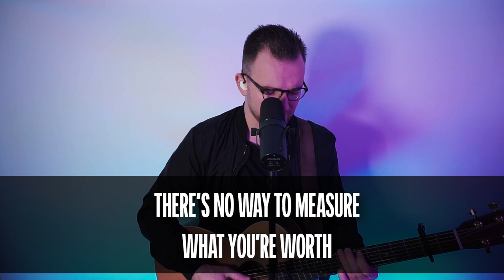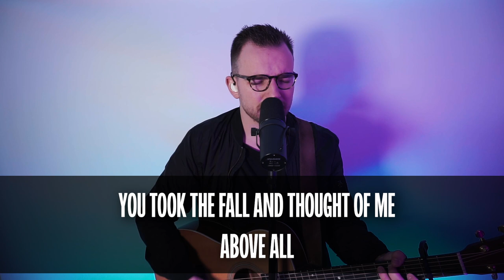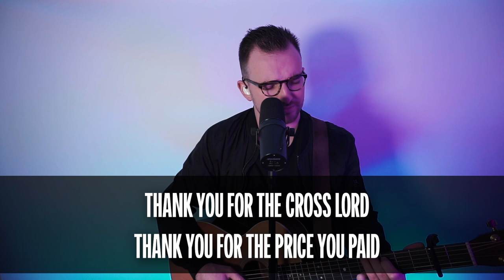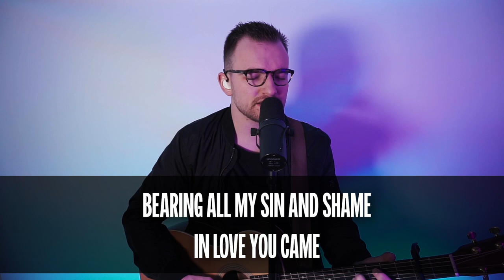Northland Worship Good Friday ***CCLI+Streaming Available Upon Request***